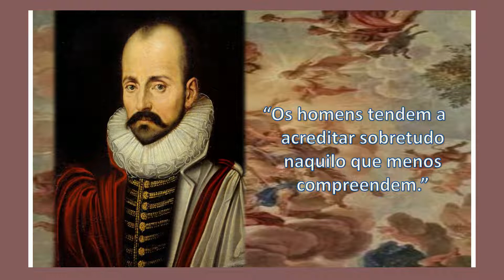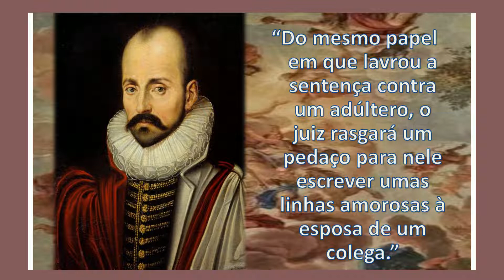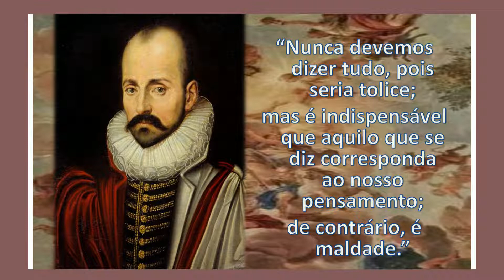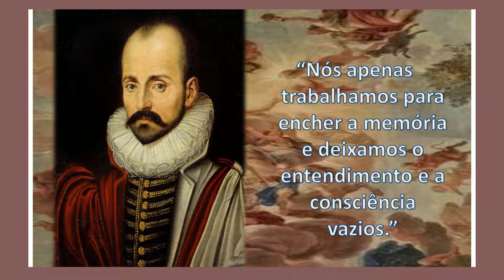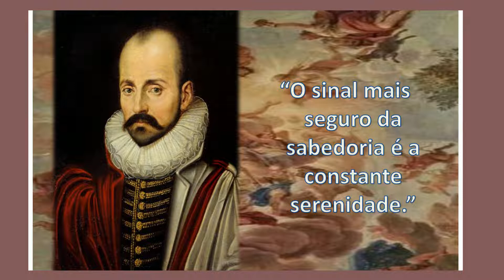MICHEL DE MONTAIGNE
Michel Eyquem de Montaigne foi um jurista, político, filósofo, escritor, cético e humanista francês, considerado como o inventor do ensaio pessoal.